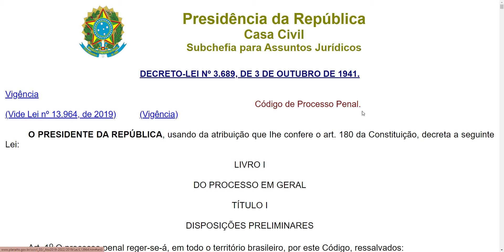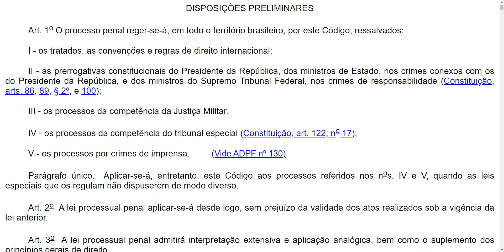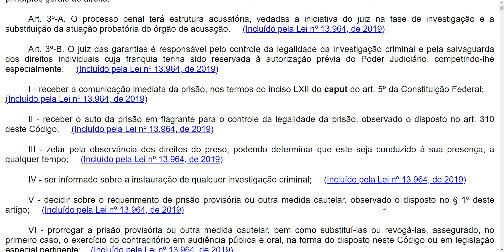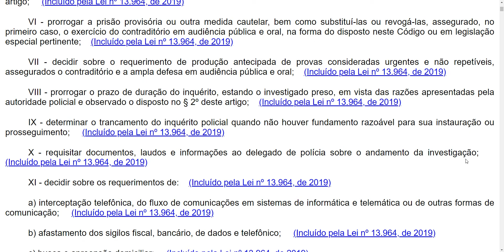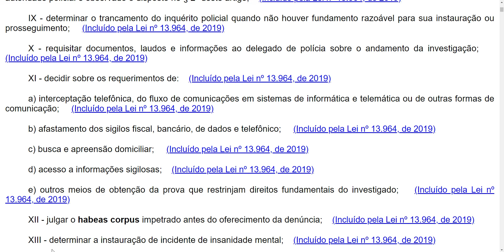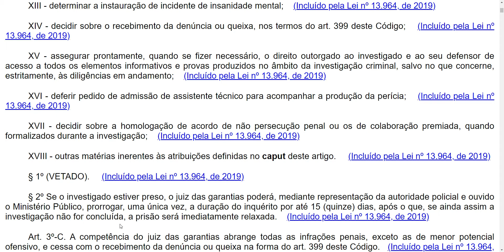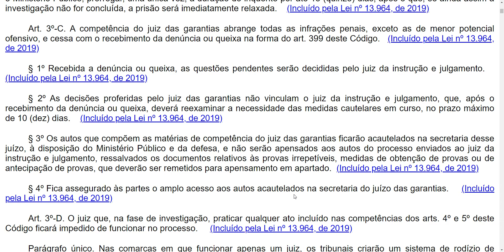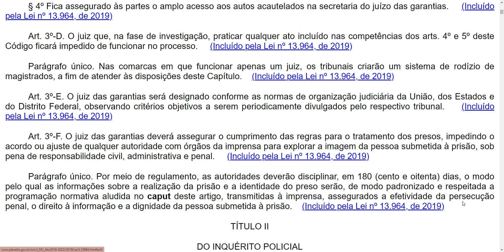Código de Processo Penal (CPP) em áudio -DO PROCESSO EM GERAL: DISP. PRELIMINARES -Do art. 1º a 3º-F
Ei! Vamos ver o Código de Processo Penal (DECRETO-LEI Nº 3689 DE 1941), lei seca, em áudio, juntos? É importante conhecer este rito processual especial 👨‍⚖️👩‍⚖️👮👮‍♀️🕵️🕵️‍♀️

Do art. 1º ao 3º-F

LIVRO I - DO PROCESSO EM GERAL

TÍTULO I - DISPOSIÇÕES PRELIMINARES